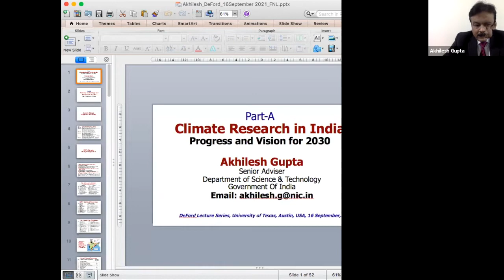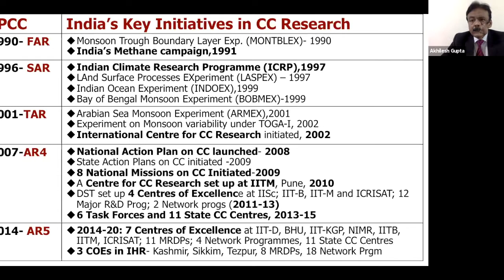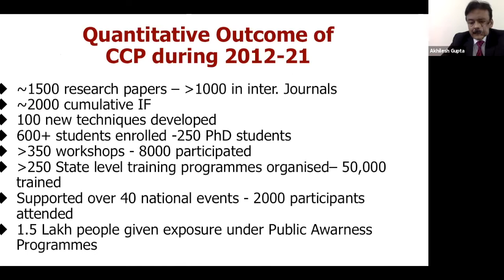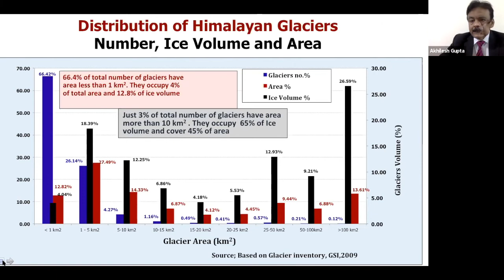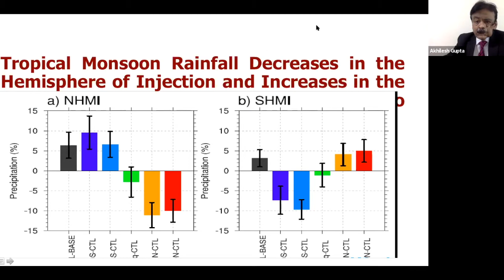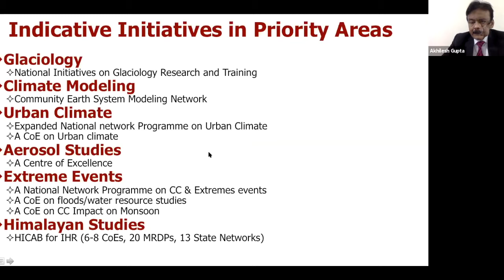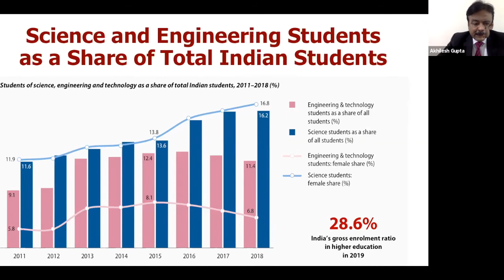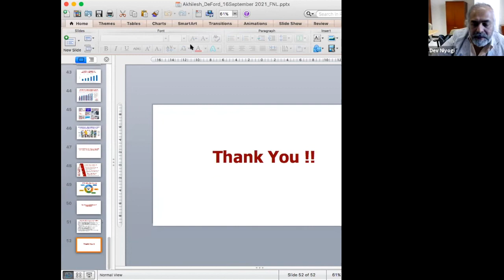Akhilesh Gupta | Climate Research in India: Progress and Vision for 2030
Dr. Akhilesh Gupta of the India Department of Science & Technology talks about climate research in India.

The talk is part of the The University of Texas at Austin Jackson School of Geosciences' DeFord Lecture Series. The series is presented by the school's Department of Geological Sciences.